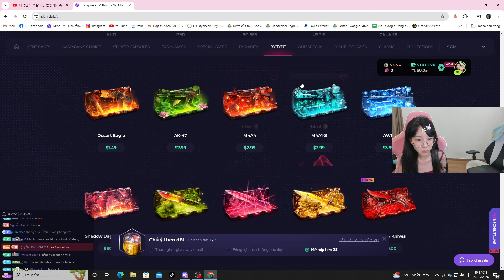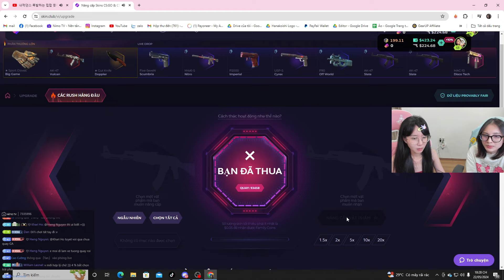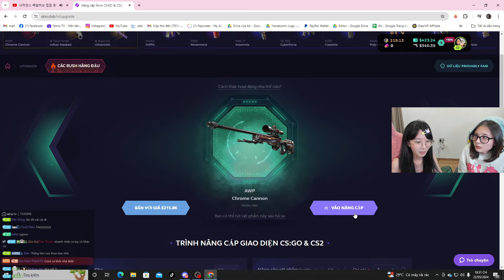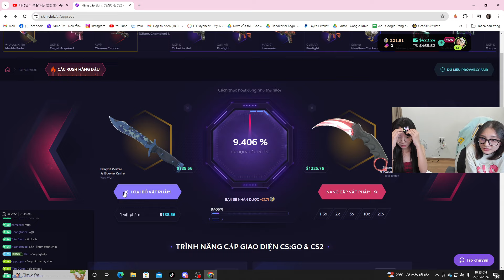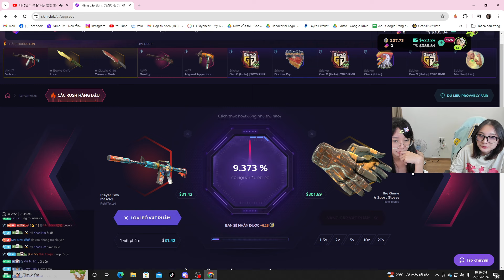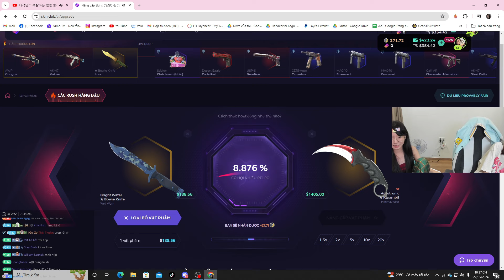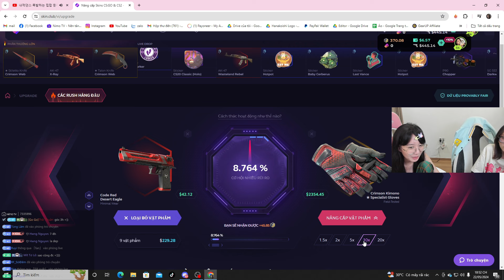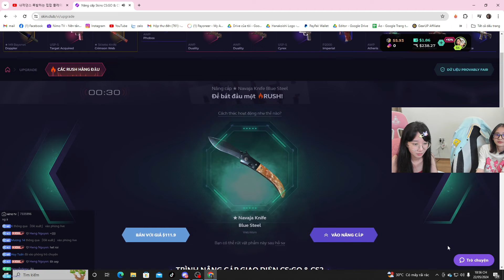( Skinclub ) Hana ngố được cô bạn thân Diti giải cứu khỏi chuỗi thua và pha all in x100 không tưởng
►  Phần mềm giảm ping, giảm lag khi chơi game ( mọi người tải theo link độc quyền này để ủng hộ Hana nha )

► Khung giờ live hằng ngày : xem tui live từ 16h - 22h hằng ngày trên